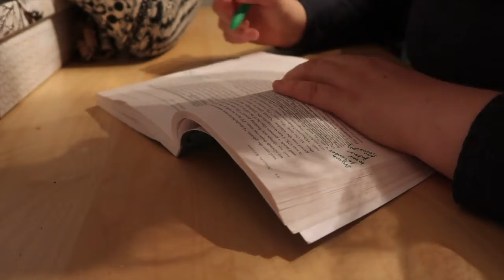HE STOLE HER KEYS!! | VLOGMAS DAY 3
Hey Guys!
Today I tell you the story of how one of my mom's students stole her keys. It ended up costing her in total around $1000 to replace everything... Anyway, I hope that you guys enjoy vlogmas day 3 and day 4 will be up tomorrow!

Name: Kali
Age: 16
Camera: Canon G7X
Editor: Final Cut Pro X

This video is about: They stole my keys, story time, story time videos, vlogmas day 3, decorating for Christmas, Christmas giveaway, decorating my house for christmas